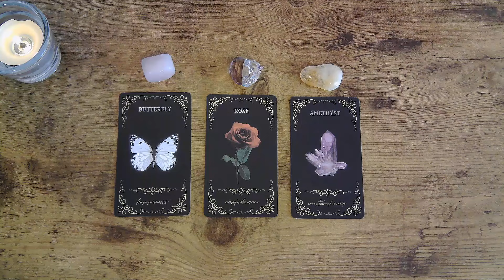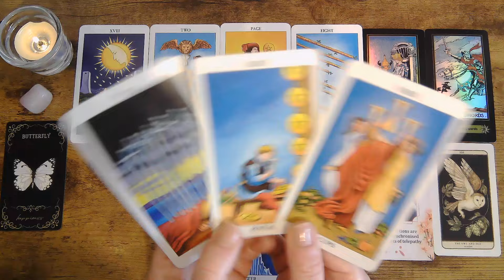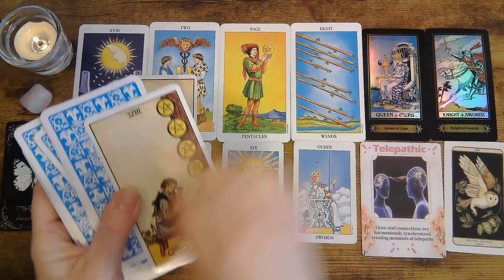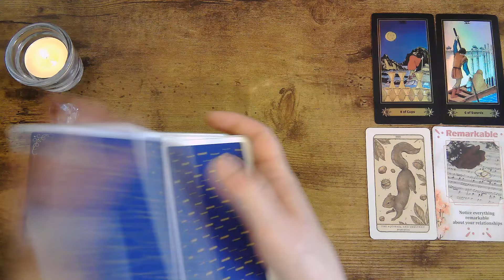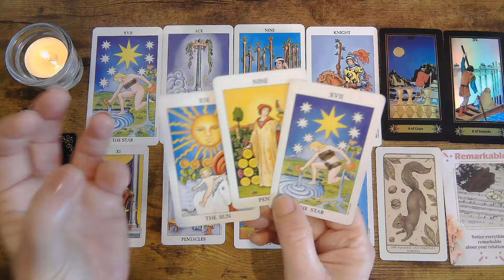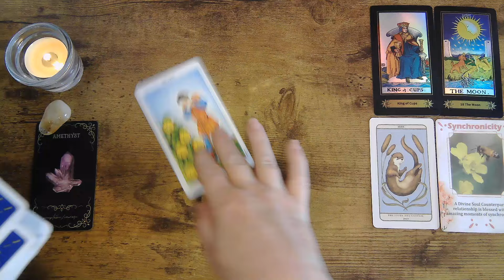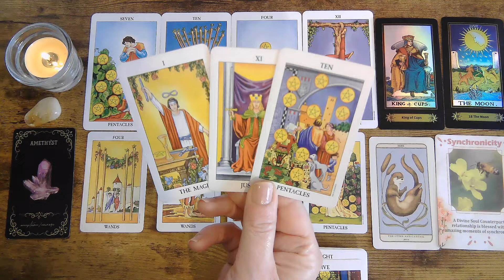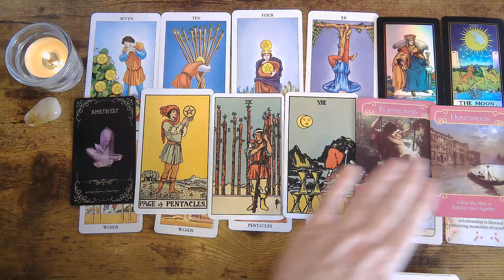⭐What's Next In LOVE For YOU?❤️💌Romance Message🌹❤️Pick a Card🌹tarot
Hello & Welcome To Park Bench Whispers ❤️

Todays Message For you-
What's Next in Love For YOU?⭐Romance Message🌹💌

✨Timestamps ✨
Introduction - 0:00
Your Question 1  to the Universe - 01:03
Your Question 2 to the Universe - 01:57
Pile 1 - 02:48
Pile 2 - 21:45
Pile 3 - 41:37

If you enjoy my readings on YouTube and would like to support me and the channel, buying me a coffee is never expected because I love what I do, and your kind gesture is very much appreciated!, thank you ❤️

For legal purposes, all videos are general readings not personal readings. Viewers are solely responsible for how they interpret the readings. Park Bench Whispers Tarot takes no responsibility for individual viewer interpretation or action. Not to be used in place of professional advice.